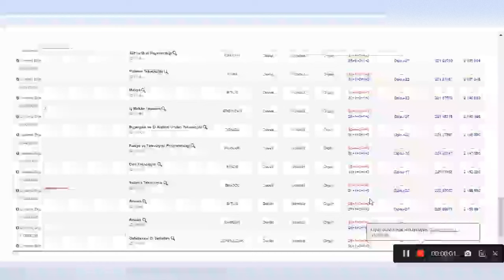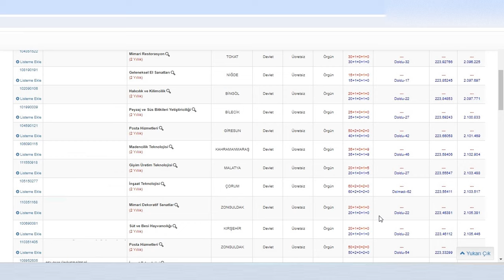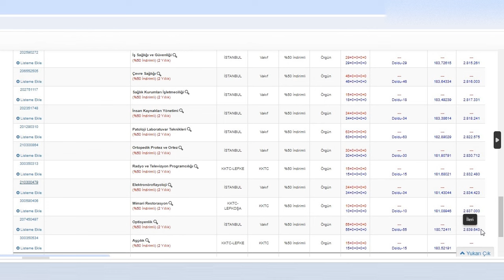2024 YKS TERCİH PUANI DÜŞÜK BÖLÜMLER / 2024 YKS SIRALAMASI YÜKSEK BÖLÜMLER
yks düşük puanlı bölümler,
yks en düşük taban puanları,
yks en düşük puanlı üniversiteler,
yks tercih bölüm bulma,
yks puanı en düşük bölümler hangileri,
2024 YKS tercih düşük puanlı bölümler,
düşük puanla tercih edilebilecek bölümler,
yks en düşük puanlı bölümler,
taban puanları düşük bölümler,
2024 yks siralamasi yüksek bölümler,
2 yıllık sıralaması yüksek olan bölümler,
4 yıllık sıralaması yüksek bölümler,